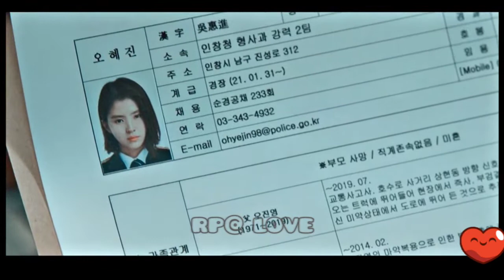Policeman fell in love with a traitor 💖 Korean mix Hindi Songs 💖 Chinese mix Hindi songs 💖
RP@ Drama name: Yoo Ji Woo and Jeon Pil Do

Watch videos and enjoy 💖

Video Description:
⚠️ Spoilers 1-16 ep ⚠️